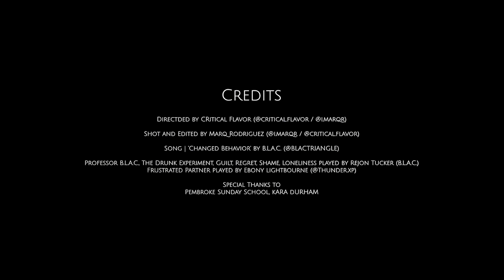B.L.A.C. Changed Behavior - (Official Music Video)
Alcohol, the legal drug. Prescribed shot by shot. Most times users over indulge causing them to act out of character, belligerent, have no filter. Even if you think you have it all under control, It can all go left but in the end all you have to blame is yourself. The best apology sometimes is not to apologize but to change. ~Changed Behavior~

Directed by Critical Flavor @critical.flavor

Shot & Edited by Marq Rodriguez @i.marqr

Produced by CHU @prodbychu